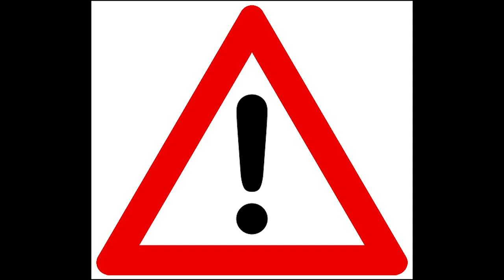LETS TALK: STRUGGLING TO TRUST GOD X OOTD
Hi Guys,
So, i would like to share my faith with you guys, where i'm current at and my current struggles as well.
I hope that you enjoy this video and my transparency as i feel like some of you might be able to relate to this struggle.
Also, i would like for you guys to get involved by answering this question:
How can i trust God?
What can i do to trust him?

or better still you can also share your own experiences with me too by commenting.

     enyyola

♥TWITTER♥
   eniola_belle

   eniola_belle

VIDEO DETAILS:
SHOT WITH: IPHONE 8 PLUS
EDITING SOFTWARE: PREMIERE PRO CC
SONG : CHRIST IS RELEVANT BY MENZ